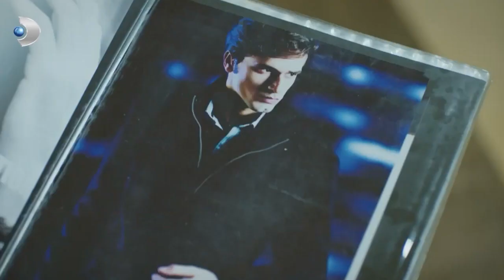Podyumların Aranan İsmi Mert! - Güllerin Savaşı Özel Klip